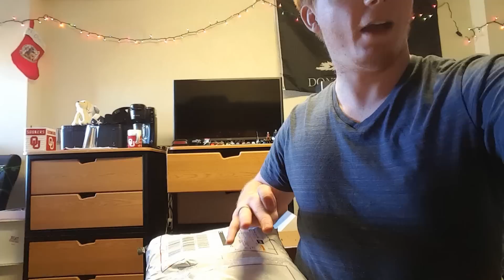Getting my Kid Flash suit!!!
Opening up my Kid FLASH suit today sorry it's a little snug, but ladies don't I just look super sexy in it 😉😉